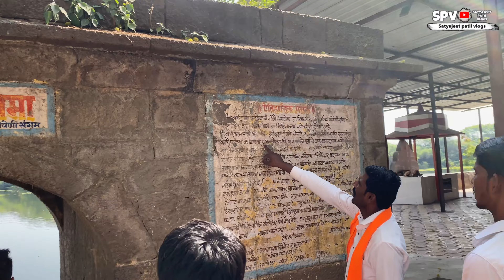vlog101 छत्रपती संभाजी महाराज समाधी Vadhu budruk - tulapur | cchatrapati shambhaji maharaj samadhi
vlog102 छत्रपती संभाजी महाराज समाधी Vadhu budruk - tulapur | cchatrapati shambhaji maharaj samadhi